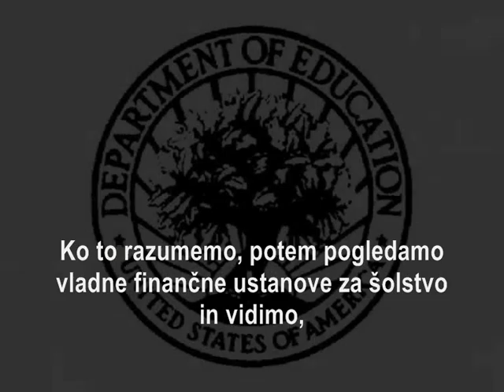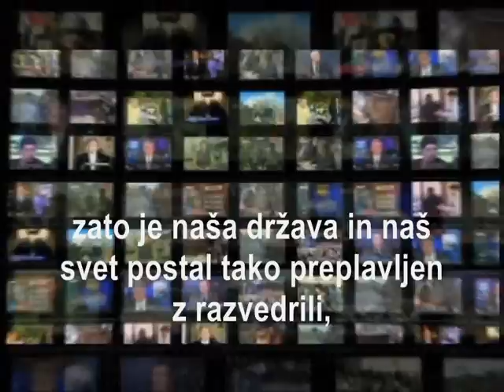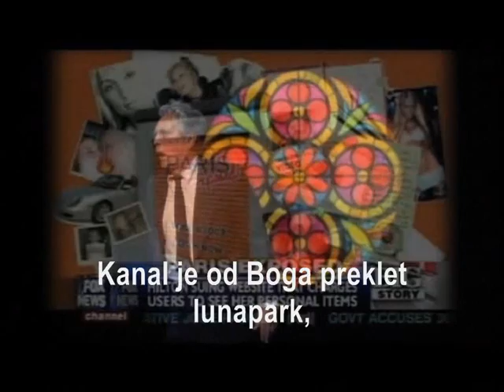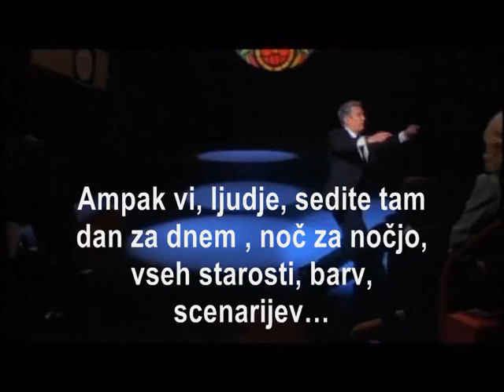Vi ste prenosni kanal